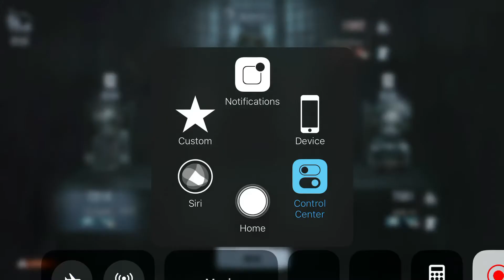[ Identity V] This is easy than I thought